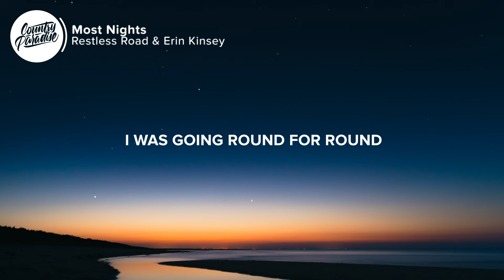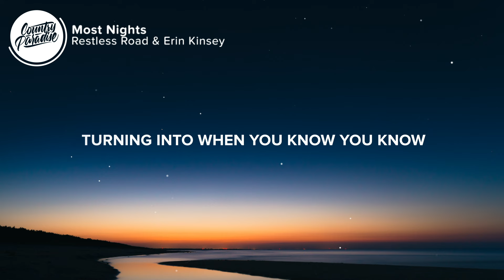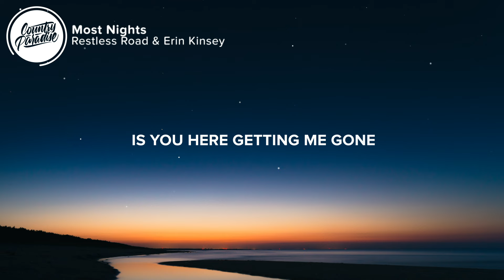Restless Road (feat. Erin Kinsey) - Most Nights (Lyrics)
⏬ Download or stream Restless Road - Most Nights (feat. Erin Kinsey) from their debut album 'Last Rodeo'

⚡️ Thank God those nights ain’t most nights anymore

🎤 Lyrics: Restless Road - Most Nights (feat. Erin Kinsey)

[Verse 1]
Most nights
Would go like
Turning that bottle upside down
Way out past midnight
Living it up was all I was all about
I was going round for round
Oh ain’t it funny how

[Chorus]
Most nights can turn into
One night finding you
Finding me in the neon smoke
Turning into when you know you know
Now most nights all I want
Is you here getting me gone
Making it worth every single waiting on you night before

[Verse 2]
Most nights
Were more like
Me, myself, and red wine
So tired
Of the same lines
In the wrong place from the wrong guy
I was a little more lost than found
But ain’t it funny how

[Chorus]
Oh, anymore

[Bridge]
Most hearts never get to feel like this
Most people never get to taste a forever kiss
But with you I did

[Chorus]
And most nights turn into
Thank God those nights ain’t most nights
Anymore
Anymore

Songwriters: Zach Beeken, Garrett Nichols, Colton Pack, John Pierce, and Lindsay Rimes
Producer: Lindsay Rimes

👨‍💻 If you like "Restless Road - Most Nights (feat. Erin Kinsey)" check out these other tracks:

Picture credit
📷 Marek Piwnicki

👩‍💻 Share Restless Road - Most Nights (feat. Erin Kinsey) with your friends!